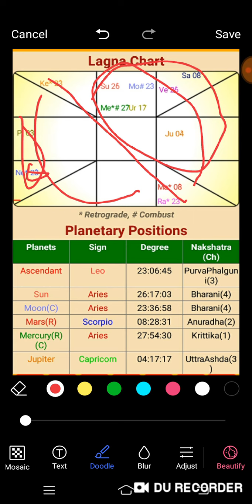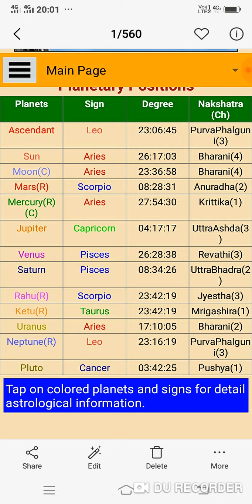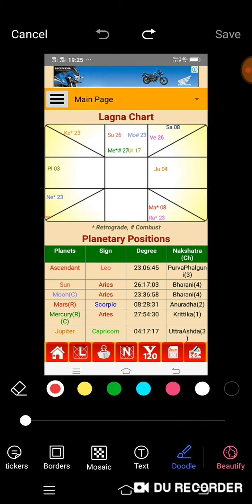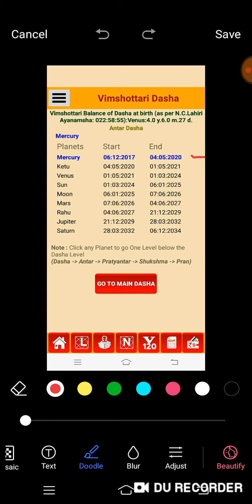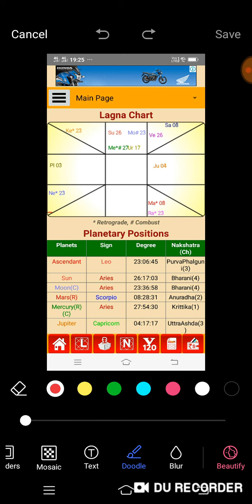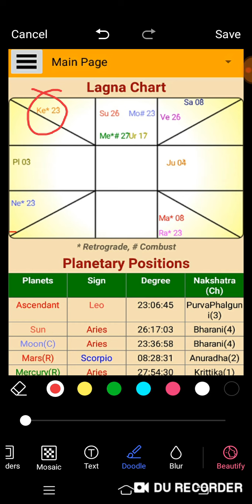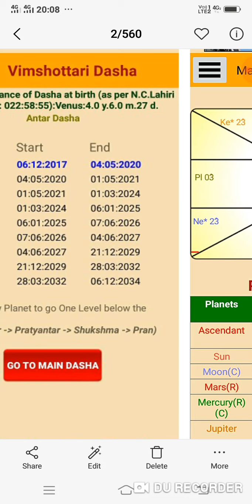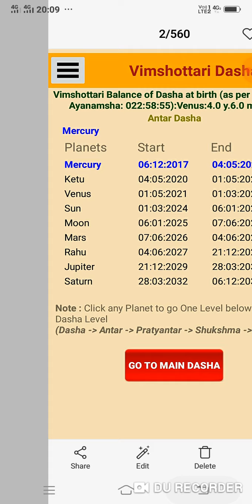Horoscope connection with Palm Analysis...